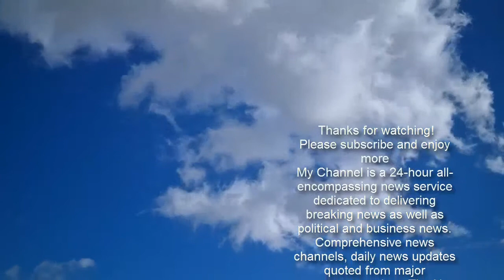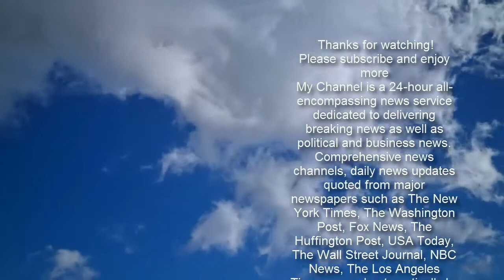Jen Psaki warns illegal immigrants it's 'NOT the time to come to' U.S.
Joe Biden's White House discouraged on Wednesday migrants traveling to the southern border seeking asylum in the U.S. because they will be 'turned away' at this time.'Due to the pandemic and the fact that we have not had the time as an administration to put in place a humane, comprehensive process for processing individuals who are coming to the border, now is not the time to come,' White House Press Secretary Jen Psaki told reporters on Wednesday.She added: 'The vast majority of people will be turned away.'When Biden was elected, a massive caravan of migrants from Central America began marching to the U.S.-Mexico border to hold the president accountable for his promise to accept all those seeking asylum into the U.S.  Notably, Biden made this promise in contract to Donald Trump's hard-line immigration politics - including the construction of a southern border wall.On Biden's first day in office last month, one of the more than a dozen executive orders he signed immediately stopped construction of Trump's famed wall.'Asylum processes at the border will not occur immediately – it will take time to implement,' Psaki admitted.She added that while 'the vast majority have been turned away', some who have reached the border since Biden took office and are seeking asylum have made it through and are still sitting in limbo awaiting their hearing.'So this is not the time to come, and this is obviously an emotional issue for many of us,' Biden's press secretary continued during a briefing at the White House Wednesday.Psaki urged patience, claiming it would take time to get a new process in place for asylum seekers as well as allowing those immigrants already in the U.S. an easier path to citizenship.